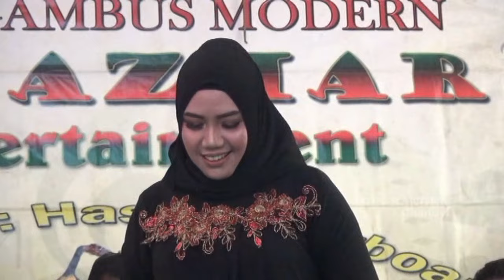SATU JAM NON STOP BERSAMA AL - AZHAR GAMBUS COVER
Video ini hanya hiburan semata
Menerima segala bentuk Foto & Video
Serta hiburan gambus qosidah dll